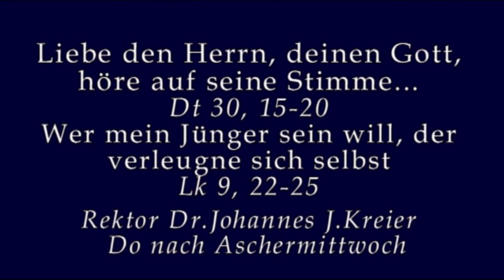Der Weg nach Ostern hat begonnen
Predigt am Donnerstag nach  Aschermittwoch im Kloster am Rande der Stadt/SB mit Rektor Dr.Johannes J.Kreier.